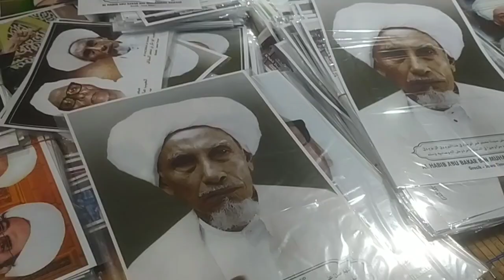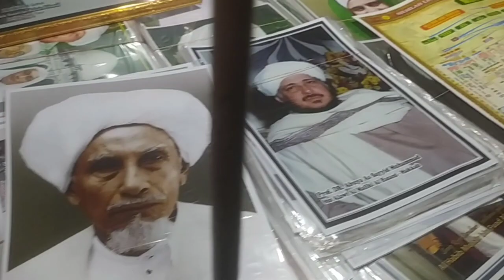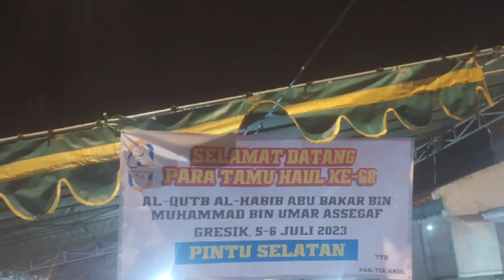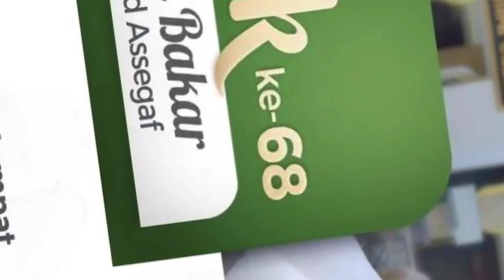Suasana Malam Haul Habib Abu Bakar Assegaf Gresik